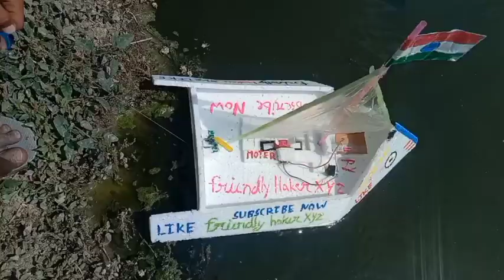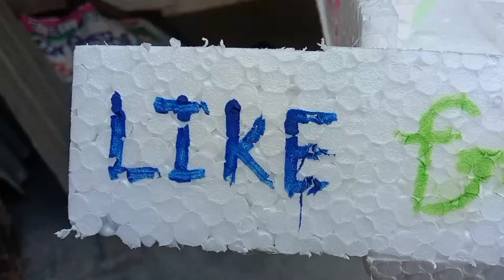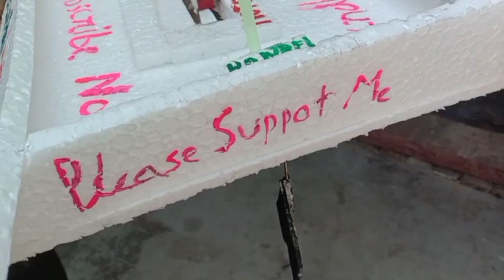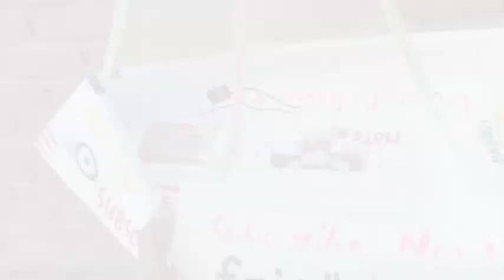science projects for exhibition working model, how to make indian army boat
Hello guys, in this video, I am a citizen of the country, along with I have made an Indian boat, but I hope you make a boat,ye boat apko pasand ayegi mane e es boat ko ek thermocol se banaya hai hope you like this video

how to make remote control boat with thermocol. Science Exhibitio...
science projects easy to make
science projects for class 8 working model science projects for school easy
science projects for school science fair science projects for school exhibition
science project for class 9 working model science project for class 9 easy
science project model for class 6
science fair projects for high school science fair projects for 8th grade
science exhibition ideas for class 5 science exhibition working model for class g science exhibition project for class 8 science exhibition project for class 6
7th class science project
8th class science project
9th class science project
10th class science project
science experiments for schoolscience experiments for school exhibition how to make boat with thermocol
thermacol se boat banaye
indian boat
army boat
Navy boat
boat kaise banaye
boat banane ka tarika
thermacol boat
boat banane ka top
how to make boat with cardboard
how to make boat at home
how to make boat with paper
how to make boat with thermocol sheet how to make boat with thermocol and motor science experiments easy
science experiments for science fair science experiments to do at home
science project boat
science project battery boat
science fair projects boat